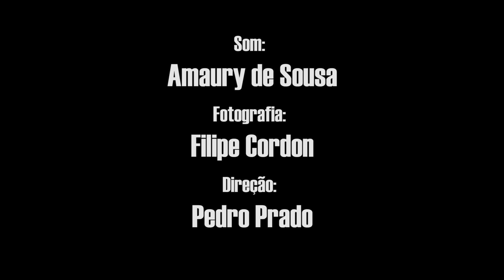ALEXANDRE LOUZADA - QUINTAS COM QUINTAES | 5ª TEMPORADA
Fala, meu povo!! Estamos na área! Nós e, daqui a pouquinho, o carnaval!
Para fechar, com chave de ouro, a quinta temporada do programa de Mauro Quintaes, recebemos o carnavalesco campeoníssimo no eixo Rio-SP. Ele revela qual é o segredo para vencer oito carnavais! IMPERDÍVEL!

O melhor talkshow do Youtube sobre "o maior show da terra"!